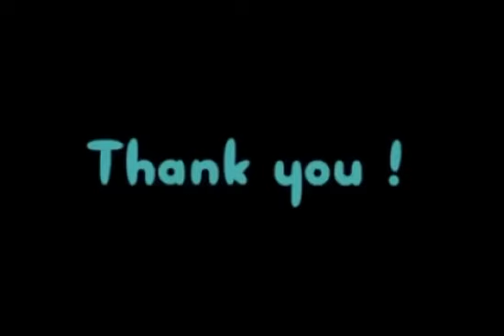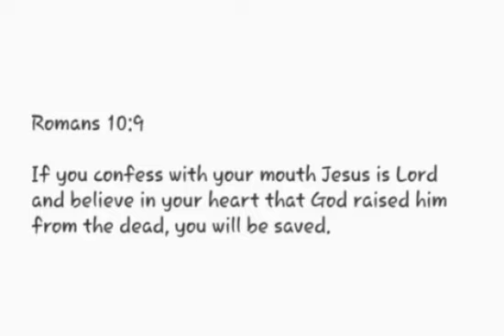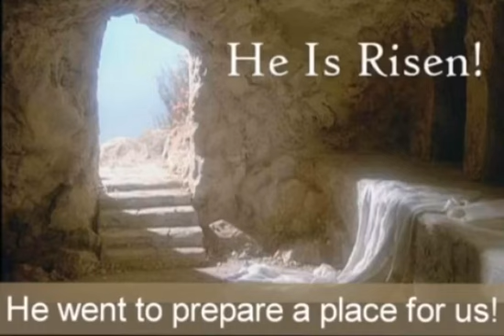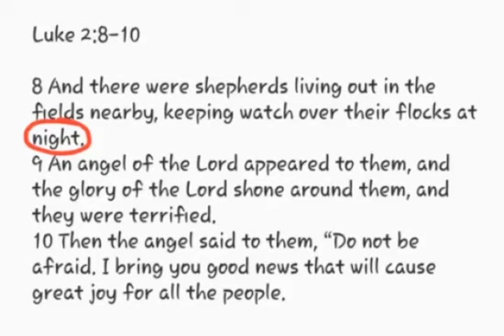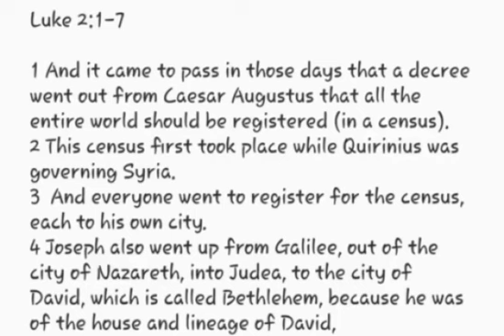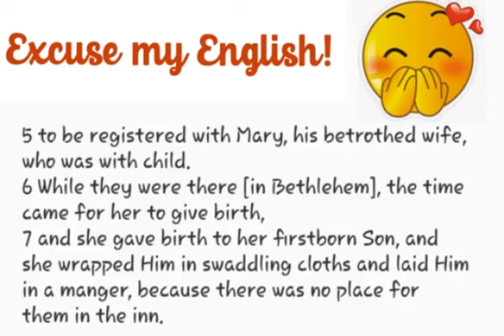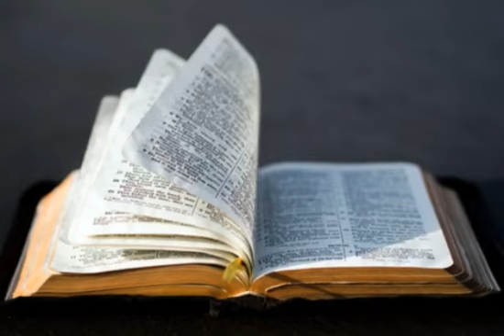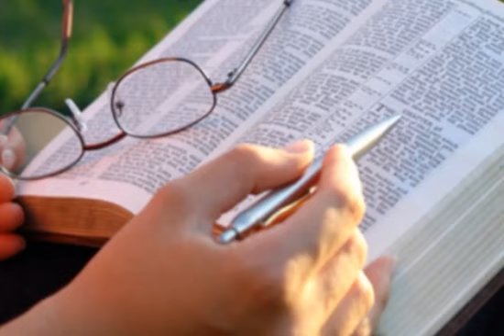When was Jesus really born? - By Linda Kumm.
LINK TO AFRIKAANS TEACHING:

Wanneer was Jesus regtig gebore?